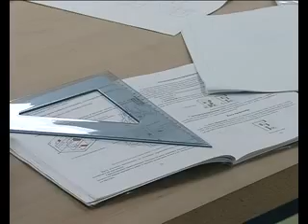Upisna podrucja 12 10 2011